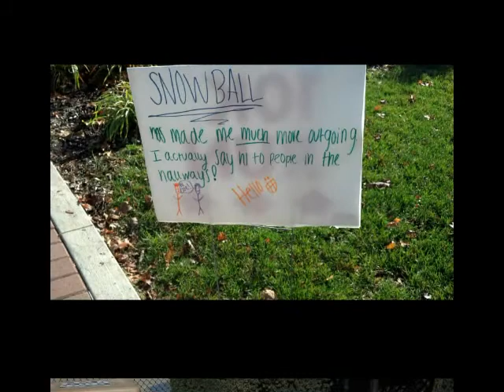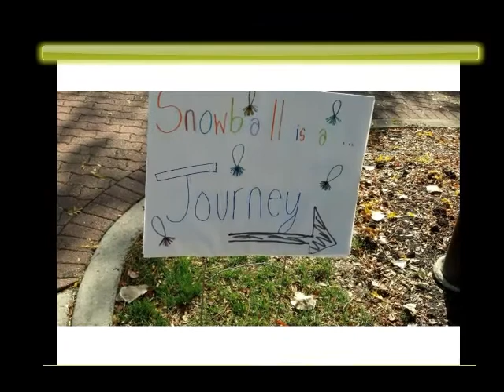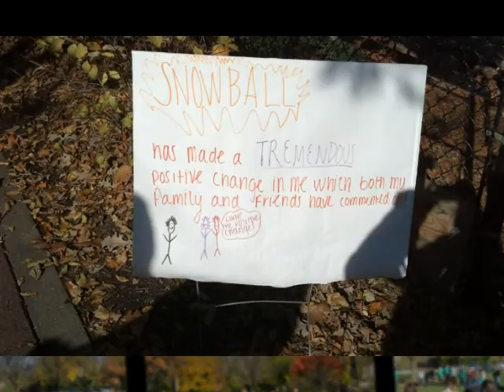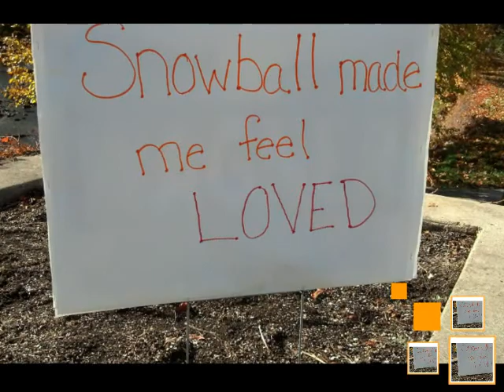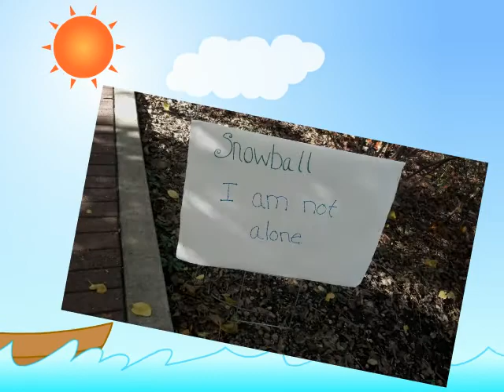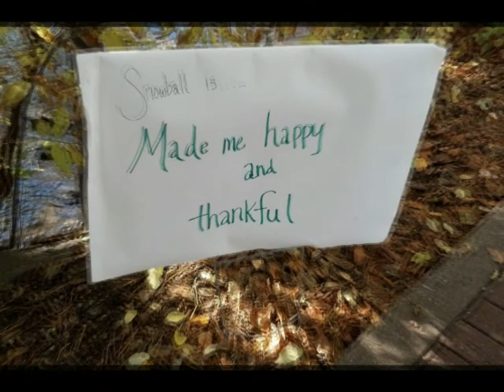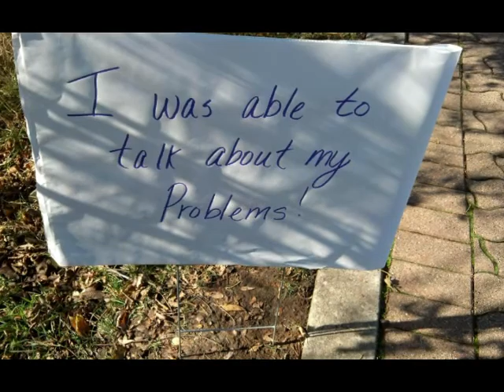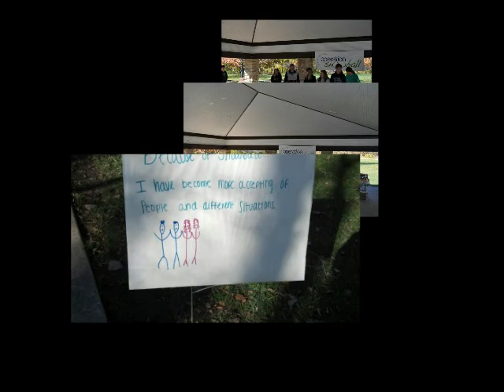OS 35th Anniversary Walk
Operation Snowball, Inc. celebrated 35 years of prevention and leadership development to kick off Red Ribbon Week 2012.